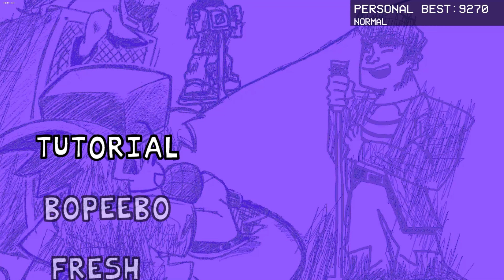Friday night Rickrollin - never gonna give you up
My name in discord: ILostMyRealName#0149 and Abobus#3355
Name in roblox: boriska22189, JL20LONG (BigFloppa) (TERMINATED)
BankaLanka3(JL20LONG) (NEW MAIN)  and BankaLanka7

episodes:
00:00 - best intro xd
00:15 - start
00:50 - never gonna give you up
03:18 - best outro